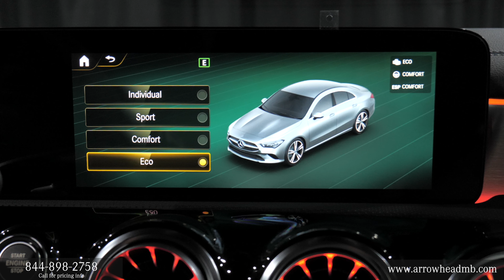For Sale 2023 Mercedes-Benz CLA 250 COUPE Scottsdale Phoenix Arizona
For sale is this Digital White Metallic 2023 Mercedes-Benz CLA 250 Coupe with Titanium Grey/Black interior. This outstanding example of a new 2023 CLA 250 COUPE is offered by Mercedes-Benz of Arrowhead loctaed near Phoenix and North Scottsdale Arizona in Peoria AZ. We are a Mercedes and MB Vans dealership selling new, used and CPO vehicles as well as award winning Mercedes service and parts.

2023 CLA 250 Coupe review chapters:
00:00 | Front Lights, Wheels, Trunk Area
00:34 | Interior, Seating and Steering Wheel
01:16 | Interior Backseat, Door Features, Sunroof
02:00 | Engine, Exterior Walkaround, Lights and Mirrors
02:53 | Interior, Touchpad Display, Display Rear Camera

This 2023 CLA 250 Coupe interior specs and exterior features from Mercedes-Benz includes: AMG LINE Leather Steering Wheel Floor Mats Bucket Seats REAR SPOILER Rear Spoiler TITANIUM GREY/BLACK, LEATHER UPHOLSTERY Leather Seats DIGITAL WHITE METALLIC HIGH PERFORMANCE TIRES INDUCTIVE WIRELESS CHARGING MULTIMEDIA PACKAGE Navigation System DRIVER ASSISTANCE PACKAGE LITE Lane Departure Warning Lane Keeping Assist Evasion Assist Blind Spot Monitor Cross-Traffic Alert Front Collision Mitigation WHEELS: 19" AMG MULTI-SPOKE BLACK ALLOY Tires - Front Performance Aluminum Wheels Tires - Rear Performance PARKING ASSISTANCE PACKAGE Automatic Parking Back-Up Camera Aerial View Display System NIGHT PACKAGE HEATED FRONT SEATS Heated Front Seat(s) PREMIUM PACKAGE Keyless Start Hands-Free Liftgate Auto-Dimming Rearview Mirror Power Door Locks Keyless Entry Power Folding Mirrors Remote Trunk Release ALUMINUM LONGITUDINAL GRAIN TRIM *Note - For third party subscriptions or services, please contact the dealer for more information.* Save money at the pump with this fuel-sipping Mercedes-Benz CLA. Added comfort with contemporary style is the leather interior to heighten the quality and craftsmanship for the Mercedes-Benz CLA 250 Coupe. This Mercedes-Benz CLA 250 Coupe is equipped with navigation, so you no longer have to wonder if you're headed in the right direction.  STK - A14790